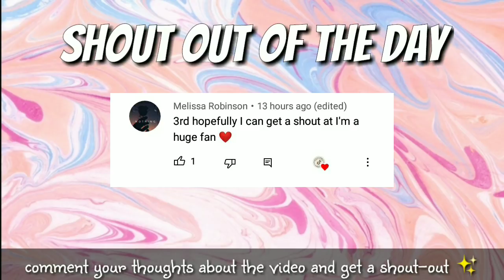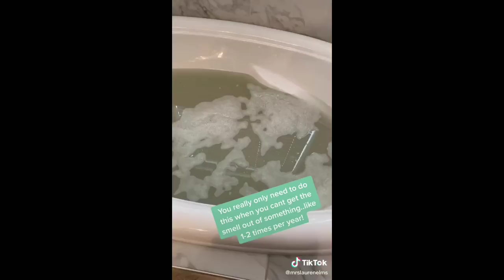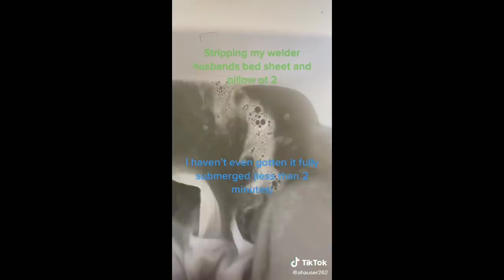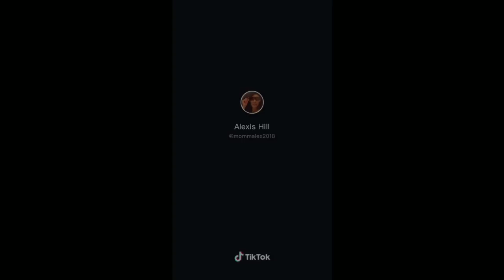Laundry Stripping TikTok Compilation #3 ✨| Vlogs from TikTok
Brands:
NO CAP SNACKZ 🧢 SAVE $10 for every $40 purchase, use code NOCAP2021
Code:YTDEAL15OFF
Code:YTDEAL15OFF
Aiper Smart
AIPURY1500 on Amazon
AIPURY600 on Amazon